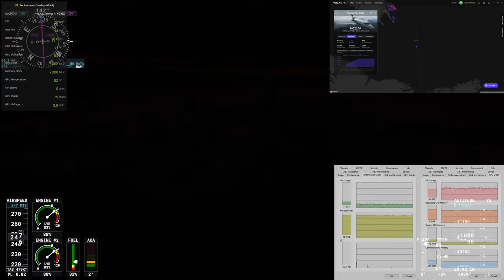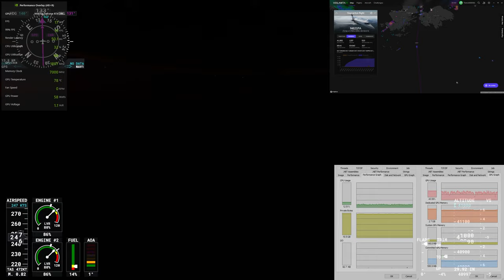Microsoft Flight Simulator — CYXE–EGGP on a Cessna Citation Longitude — 2021-09-15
The full session from take-off to landing. Note the degradation of game performance towards the end of the video due to a memory leak. Time-lapse at 60× real-time speed.

ATC route:
DCT ERDED DCT UNDAY DCT OVOTI DCT VEPRI DCT FO DCT YYQ J530 YZS J540 YTE DCT YXP DCT EPMAN DCT 66N050W 65N040W 63N030W 60N020W DCT GOMUP DCT MAGEE M148 REMSI L603 TENSO DCT SONEX DCT MCT DCT

Timeline:
(CZWG) Winnipeg FIR - 0:00
(CZEG) Edmonton FIR - 2:04
(BGGL) Nuuk FIR - 3:28
(BIRD) Reykjavik FIR - 4:32
(EGGX) Shanwick Oceanic FIR - 5:26
(EGPX) Scottish FIR/UIR - 6:21
(EGTT) London FIR/UIR - 6:46